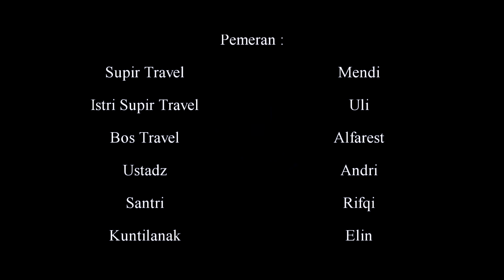"PETAKA SUPIR TRAVEL" - ( EA1117 Chanel ) | MOVIE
UPLOAd 19.05 tanggal 6-7-2020
                                                     "FILM INI DIKUTIP DARI KISAH NYATA"

  Awal mula seorang supir travel yang mengeluh karena penghasilannya yang menurun akhir akhir ini. Kemudian si supir mengeluhkan keluhannya itu, dari ucapannya itu ternyata bisa menarik sosok hantu yang ada di sekitar. Sehingga hantu tersebut mengikutinya sampai rumah dan membuat kacau di rumah keluarganya.

Konsultasi :
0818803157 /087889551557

Business :
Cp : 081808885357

TTD Management Ki Prana Lewu